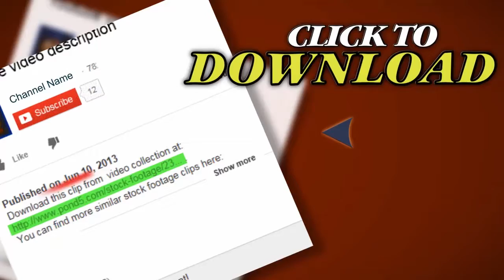Traditional Dance Of Mexico. Stock Footage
Thank you for visiting our page Traditional Dance Of Mexico. Stock Footage"